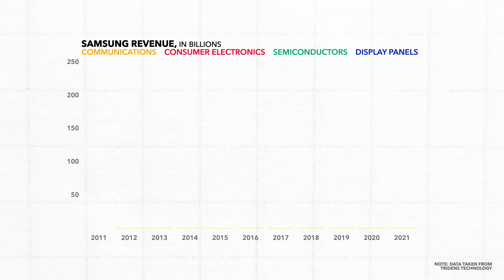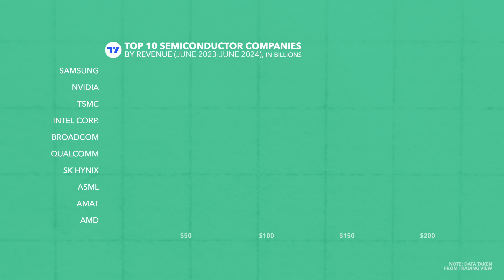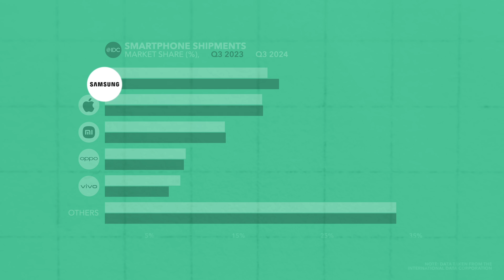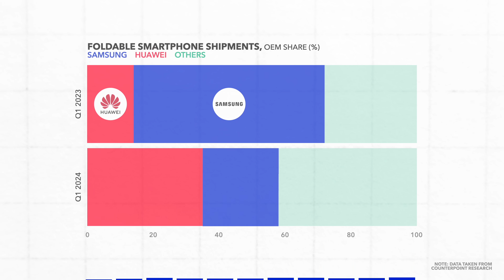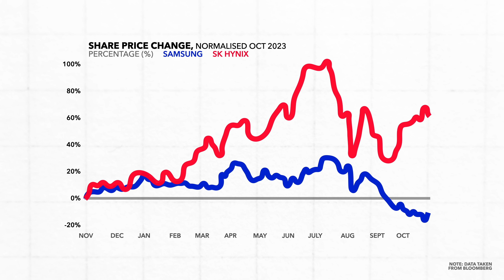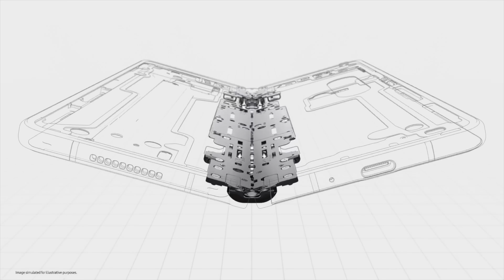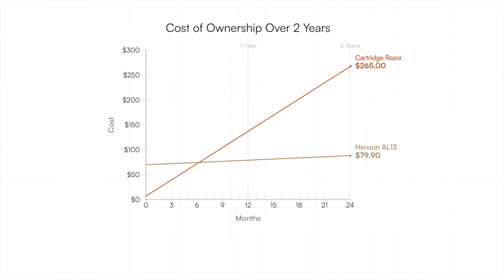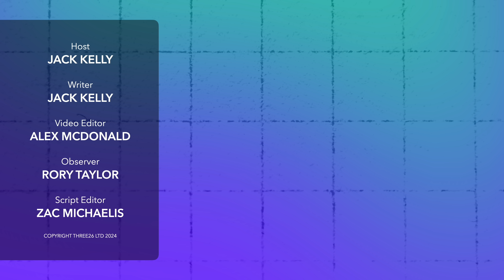4 Reasons Why Samsung are in Trouble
and enter "TLDR" at checkout to get 100 free blades with your purchase.

Samsung as a business makes more than just smartphones, but despite their impressive diversification, they're currently on the decline as competitors are innovating faster & catching up. So how did the South Korean giant find themselves in this position?